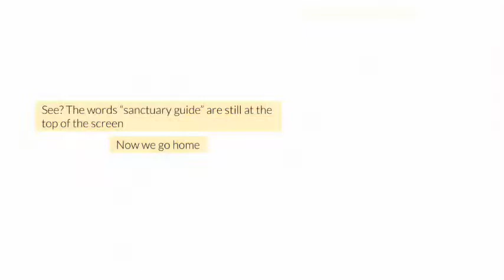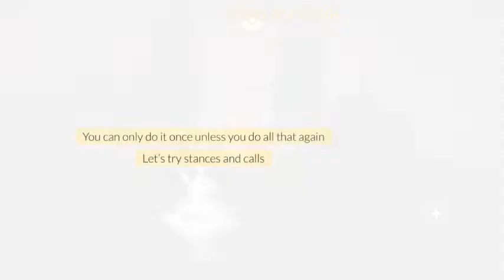HOW to make the TRAVELING SPIRIT do EMOTES 😱 | Beginner Tutorial 🐛 | Sky CotL 🌟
Hey guys! I'm Tina 💫
𝚂𝚔𝚢 𝙲𝚘𝚝𝙻 🌟
𝕊𝕚𝕟𝕔𝕖 𝟠/𝟙𝟡/𝟙𝟡 🦋
Pʜᴏᴛᴏs 📸, ᴀʀᴛ 🎨, ᴛᴜᴛᴏʀɪᴀʟs 🐛 + ᴍᴏʀᴇ ✨
OOᗷᗴᖇ ᗪᖇIᐯᗴᖇ 😝 ᖴOᖇ ᗩᒪᒪ 7 ᖇᗴᗩᒪᗰᔕ 🐉
 ÐM/ÇômĒńt £ðr £rïêñÐ ¢ðÐê 🥰
18+🕯🏃‍♀️
𝒟𝑀 𝒻𝑜𝓇 💝 𝒸𝑜𝓂𝓂𝒾𝓈𝓈𝒾𝑜𝓃
ᧁ𝓲ꪜꫀꪖ᭙ꪖꪗ ꫀꪜꫀ𝘳ꪗ ᭙ꫀꫀ𝘬 🎉

Today’s tutorial is how to make the traveling spirit do emotes! It can be done with any traveling spirit, any quest giver, any realm, any season!! Hope this teaches you something! 💝

Tip: the spirit unfortunately can’t hold emotes anymore 😭 but it can hold stances ✨ (by this i mean continue to do the emote after you press the X)

Tip: you can zoom in and out of your screen still to see the spirit better (I was zoomed in too much, if I zoomed out you would be able to see more of the traveling spirit)

Timestamps:
• 0:00 - 0:28 Intro
• 0:29 - 1:39 Tutorial
• 1:40 - 2:44 Testing Stances & Calls
• 2:45 - 3:04 End

🌸💞✨(✿˶⚈³⚈˵)♥︎✨💞🌸